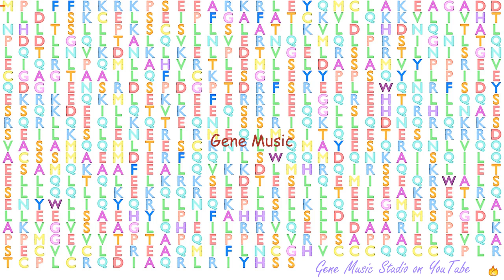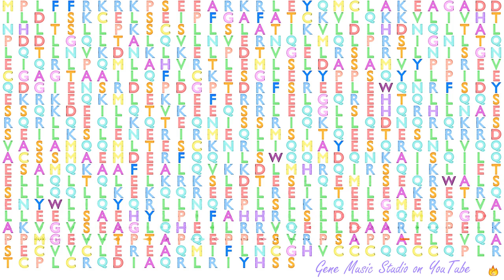Gene Music using Protein Sequence of LRSAM1 "LEUCINE RICH REPEAT AND STERILE ALPHA MOTIF CONTAINING"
Gene Music using Protein Sequence of LRSAM1 'LEUCINE RICH REPEAT AND STERILE ALPHA MOTIF CONTAINING 1'